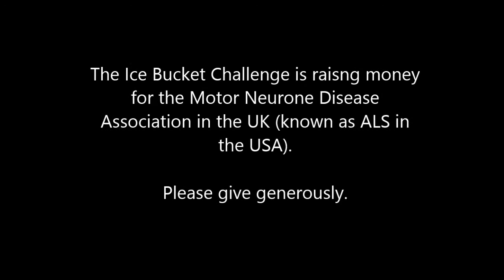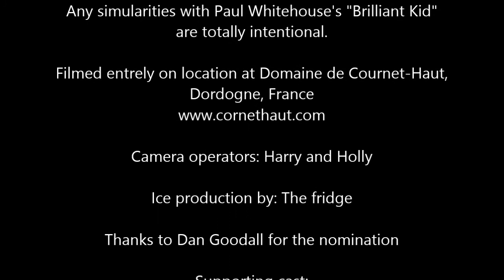Andrew's Ice Bucket Challenge